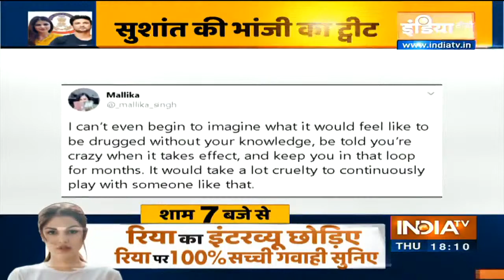सुशांत की भांजी मल्लिका का पोस्ट, बोलीं- कैसा लगा होगा, जब बिना बताए ड्रग्स दिया जा रहा हो..